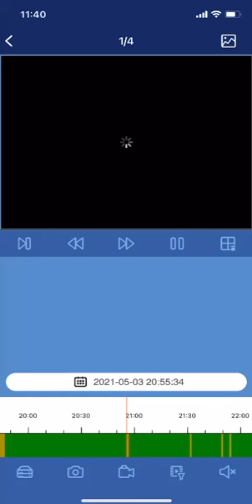Unprovoked attack of er doctor by drunken racist sailor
Unprovoked attack on Frontline doctor 🤨by intoxicated alcoholic.

After a high risk, hard days work as a frontline Doctor treating patients at the couva accident and emergency, I was physically assualted and thrown into the sea on monday night by an intoxicated alcoholic who's name i later discovered is an austrailian yatchty Stuart Stevenson. This occured while simply awaiting the security to give me a ride out to spend the night on my boat where i live when in Trinidad.
Can I trust the police will use the security camera footage and do what is necessary to ensure we frontline healthcare workers are safe?
Why is the government allowing the sale of alcohol at this time?

Since persons dont start having symptoms for 10 to 14 days after contracting the  infection how do i know that this drunk did not infect me when he was shouting in my face as he hit and shoved me twice beforethrowing me into the sea?
If they dont stop the sale of alcohol  we arrgaranteed to overshoot the capacity in less than 7 days!!!🤔
Why not put a temporary stop the sale of alcohol? It's the main fuel spreading the covid19 virus in Trinidad and Tobago.
The alcohol should be better put to use making hand sanitizers, disinfectants...which are extremely important in this war against covid19.
How am i to protect myself and develop and maintain my immune, respiratory and cardiac systems if i am not allowed to get my excercise/aquatherapy in the zero covid19 transmission environment/the sea?
I cant run due to osteoarthitis so depend on solitary low inpact watersports to keep fit